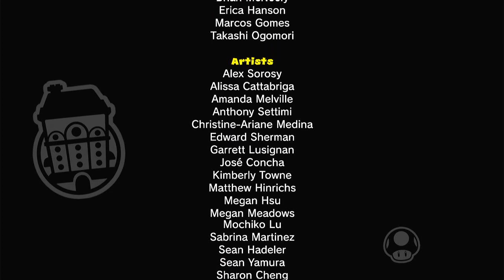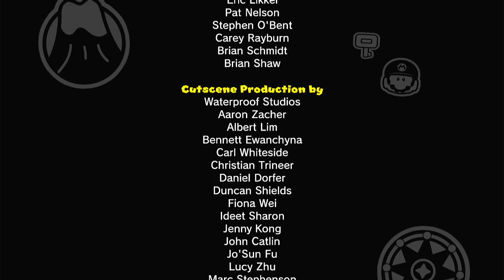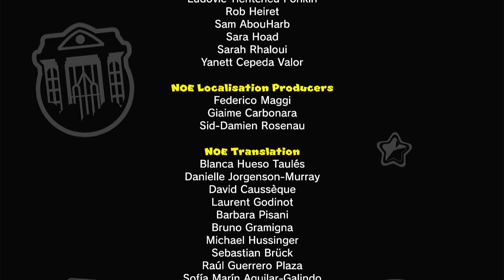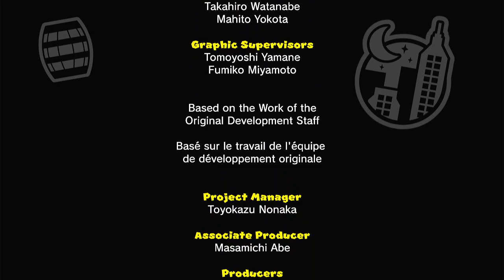Mario vs. Donkey Kong (Switch) - Final Boss & Ending? (Casual Style)